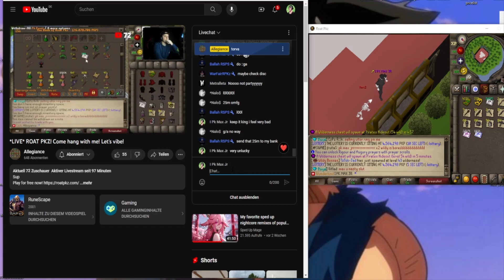I CHUCKED VS THE SECOND ECO IN GAME GOLD FLOWER!? Roat Pkz RSPS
⚡My Discord Name : I Pk Max Jr#0555​​​​​​​​​​​​​​​​​